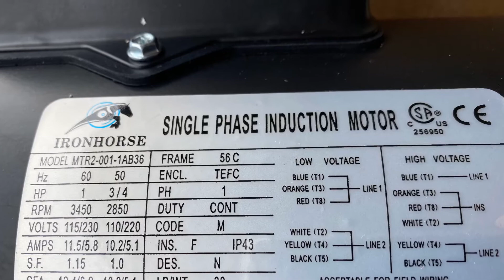North Ridge Tools Mod E 2x72 grinder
My new 2x72 grinder.